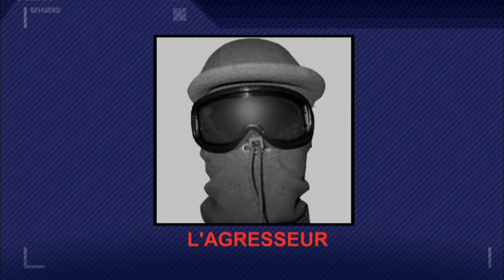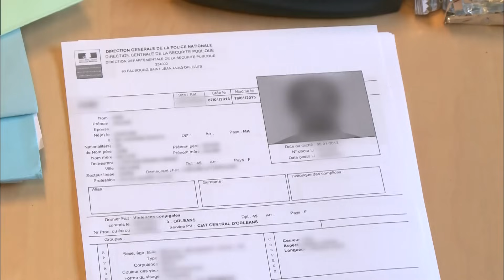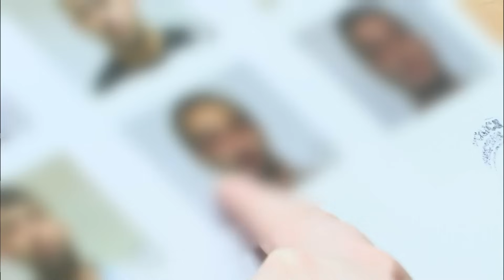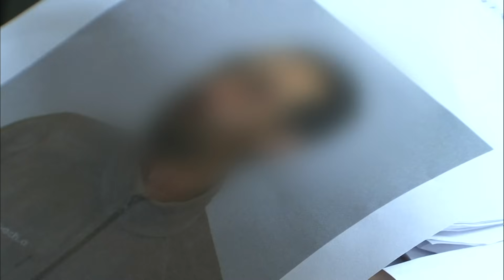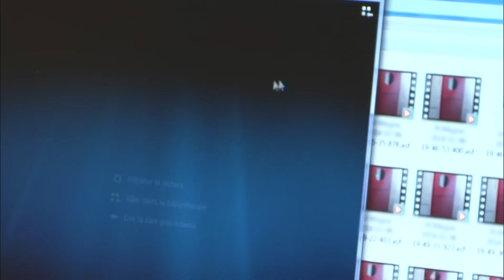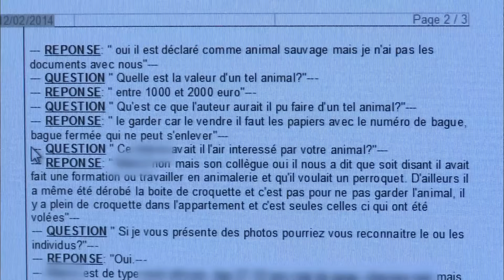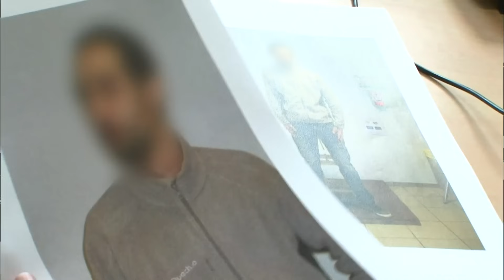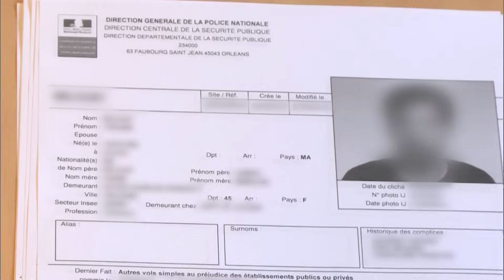Rebondissement dans l'enquête : le témoin inattendu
Suite à un cambriolage, de nombreux objets de valeur et un perroquet ont été dérobés, la police passe à l’enquête. Le perroquet devient rapidement un facteur crucial dans cette affaire.